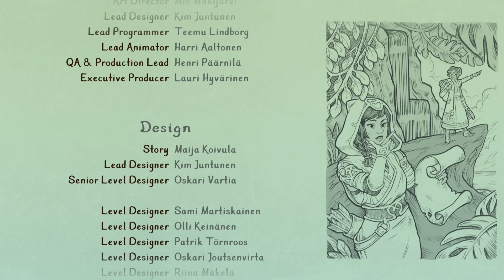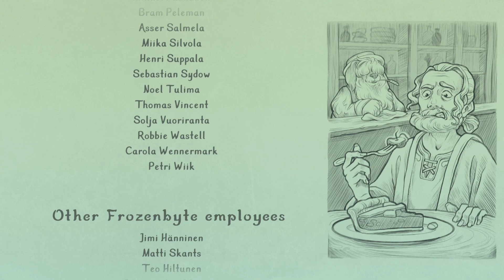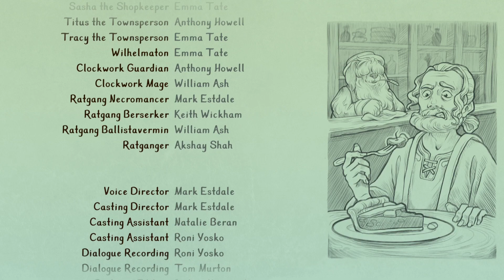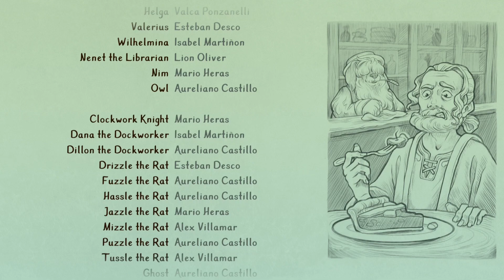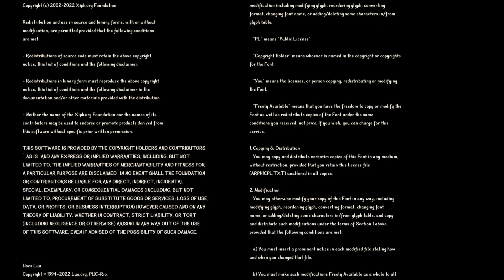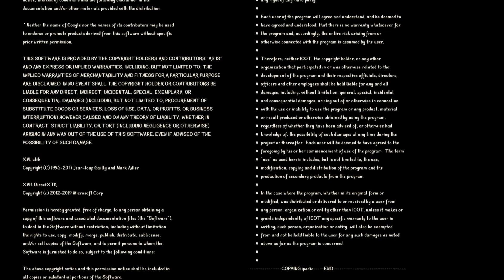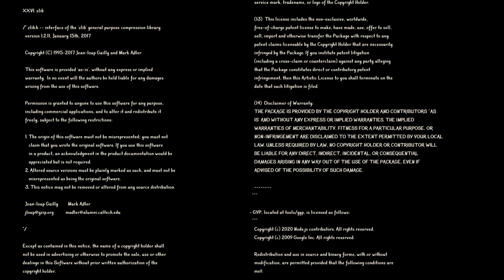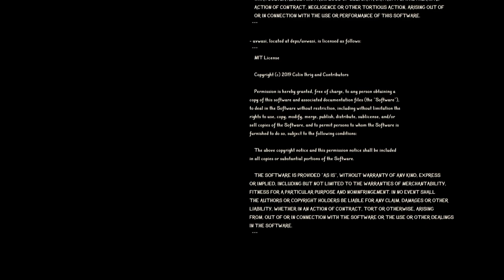Zagrajmy w Trine 5 [ NAPISY PL ] | PS5 | odc.38 - MAMY PLATYNĘ! - KONIEC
Kontynuujemy serię Zagrajmy w Trine 5 [ NAPISY PL ] | PS5 |. Tytułowa Trójnia musi połączyć siły, by pokonać straszliwą mechaniczną armię i zaprowadzić spokój. W przeciwnym razie stracą swoje magiczne moce…

🔎 Tę serię znajdziesz wyszukując:
Trine 5 Gameplay 4K
Trine 5 Gameplay
Trine 5 Gameplay PL
Trine 5 PL
Trine 5 Gameplay Po Polsku
Trine 5 Po Polsku
Trine 5 Popcornik
Zagrajmy w Trine 5 PL